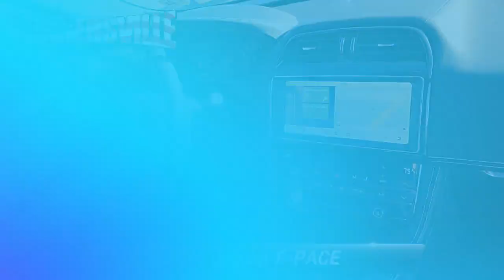Used 2019 Jaguar F-PACE S, Sicklerville, NJ 93165